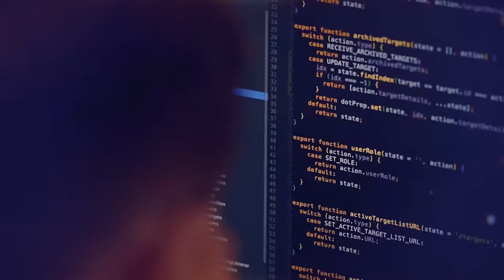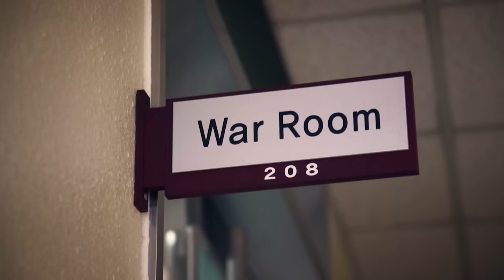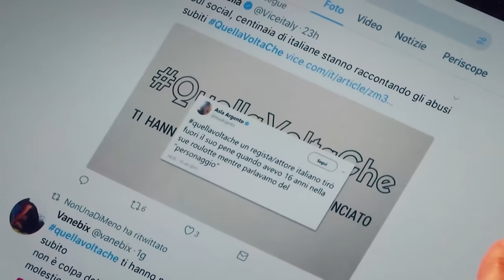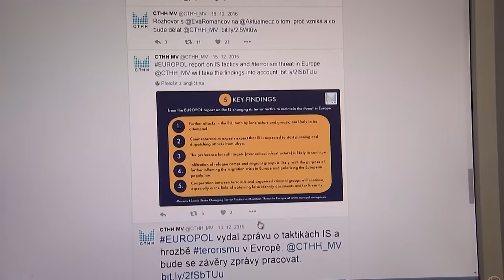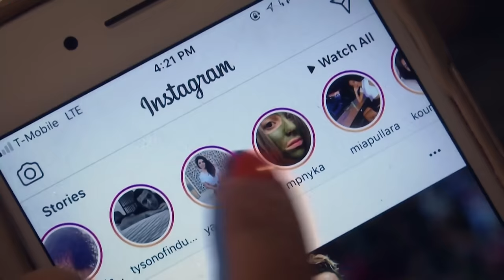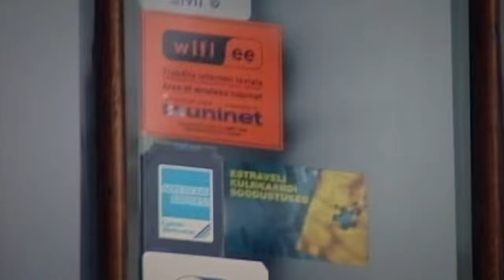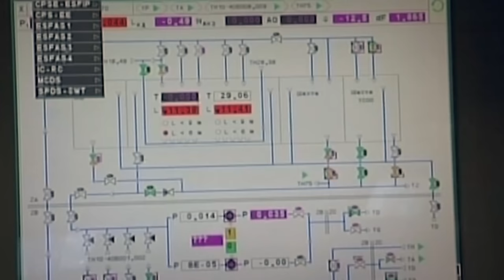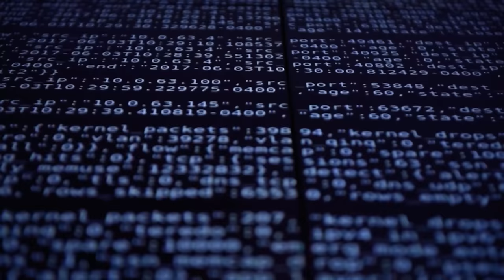Why Cyber Warfare Is The New World War | Future Warfare | Spark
The way that wars are fought is constantly evolving. In the warfare of today and the future, it's the push of a button rather than the pull of a trigger. The real-world battlefield has morphed from the bloody trenches of the front line into an age of cyber warfare.